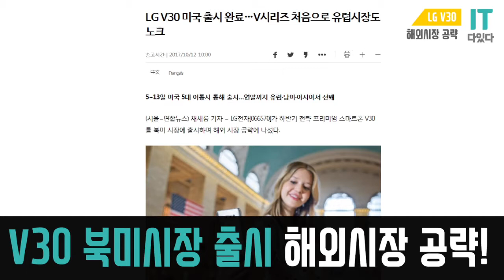[IT다있다] LG V30 본격 해외진출, 네티즌 "힘내라 LG"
[IT다있다] LG전자의 올해 하반기 전략 프리미엄 스마트폰 V30이 북미시장에 출시되며 본격적인 해외 시장 공략에 나섰습니다. 특히 LG는 V30 모델을 영국, 독일 등 유럽에도 공식 출시할 예정인데요. V시리즈가 유럽에서 판매되는 것은 이번이 처음입니다.